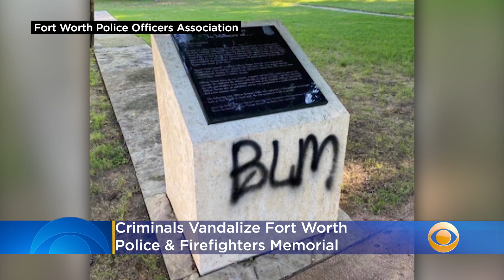Criminals Vandalize Fort Worth Police & Firefighters Memorial With 'BLM' Graffiti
Criminals vandalized the Fort Worth Police & Firefighters Memorial overnight, causing significant damage to the stone walls and sidewalks. Katie Johnston reports.